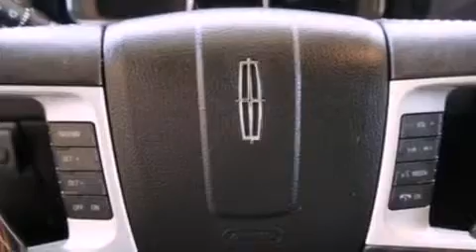2010 Lincoln MKX Novi MI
Year : 2010
 Make : Lincoln
 Model : MKX
 Engine : 3.5L V6 24V MPFI DOHC
 Trans . : 6-SPEED AUTOMATIC
 Exterior : TUXEDO BLACK CLEARCOAT METALLIC
 Miles : 28,802
 Interior : CHARCOAL BLACK
 Stock : 34653